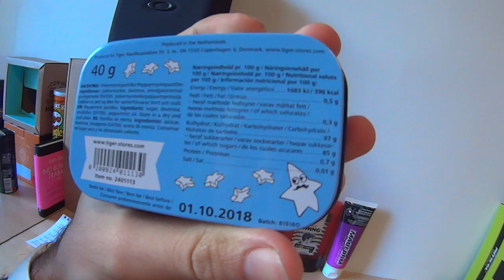Abriendo el regalo que me hizo Anna Gorse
Este es un vídeo que tenía pendiente, pero que como he estado estos días publicando cosas de la maratón, pues hasta hoy no lo he podido hacer. El mismo 17 de enero, cuando llegué a casa, me encontré con un paquete misterioso que estaba acompañado de una nota en la que Anna Gorse me decía que había querido tener varios detallitos conmigo por mi cumpleaños.

Así que este es el vídeo del "unboxing" del regalo de Anna :)

Gracias!